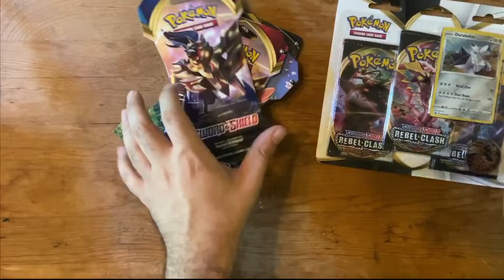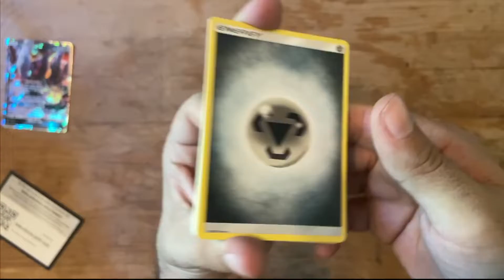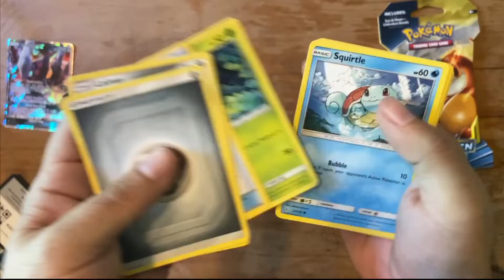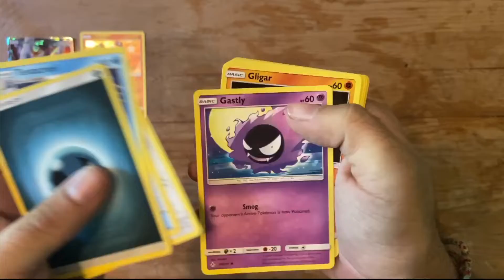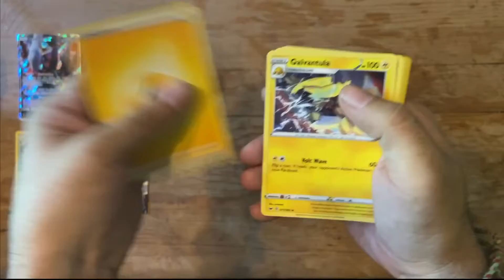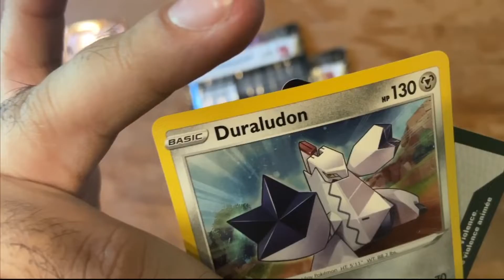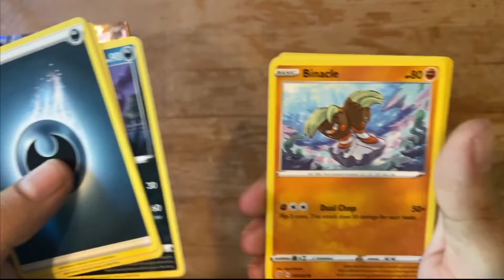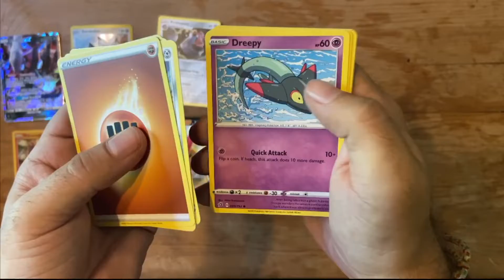Opening MORE Pokémon Cards!?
You heard right